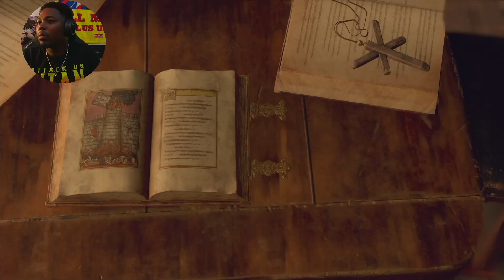I broke the RECORD for most Suplexes in | Resident Evil 4 Remake - Part 8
Leon S Kennedy and the S stands for Suplex City!!!

Join me in the ANIME PALACE

ENLIGHTEN THE UNIVERSE !